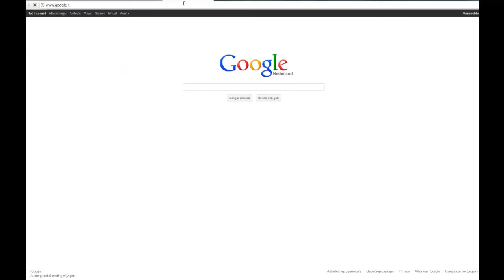[Let's Play] Minecraft with Nezumi & Michiyo #1: "Introduction."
Messages;

Nezumi/Kim:

Yay~ It's fail time! Ehehe. So, we didn't really have a purpose with this besides building an awesome treehouse like some other group of awesome popular youtubers... And I don't like mobs so work is slow since I keep crawling into my hole when they show up... Aaand I might be hard to understand sometimes but hey, that's what you get when you let a Dutch girl speak English xD

I heard you wanted to see the missing footage... Shaaaame.

Michiyo/Jessie:

Hi there! :3
I'm just here to tell you that we're still trying to figure out which program works best and maybe I will buy fraps, but I have no idea if I will. At the moment I use Camtasia, which... is pretty much a pain in the ass to work with. Sometimes it just.. freaks out (like it did after the second video you will see uploaded here -gasps- SPOILERS!)